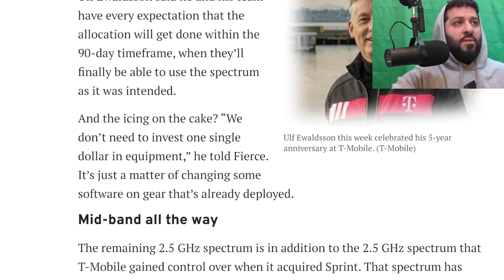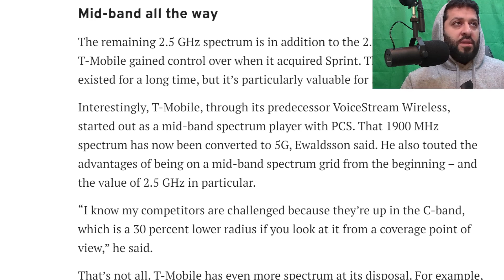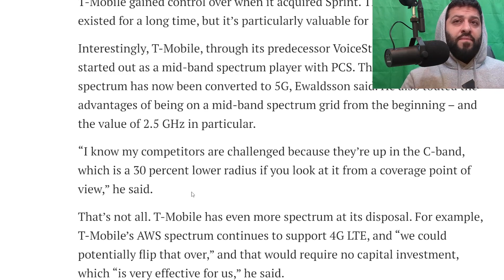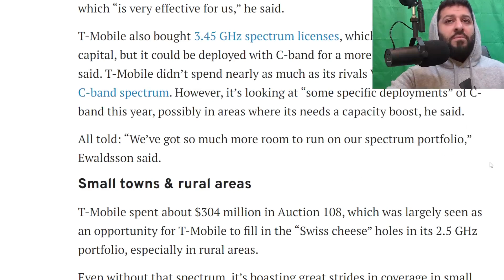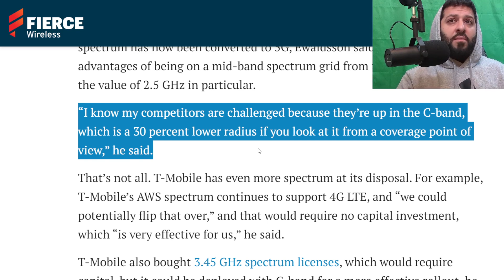T-Mobile Network Update: False Narratives, 5G Network & What's Real (CBand, DOD & 5GUC)